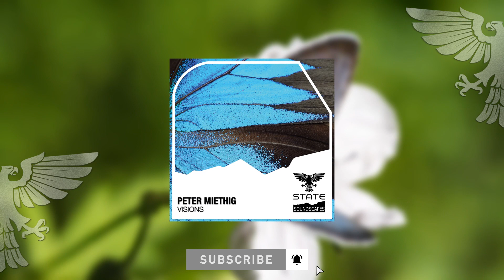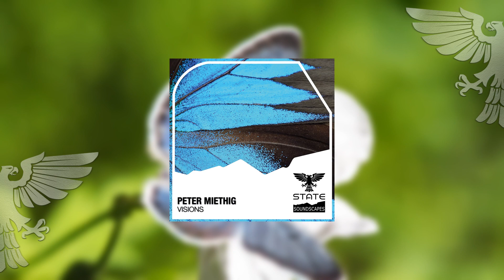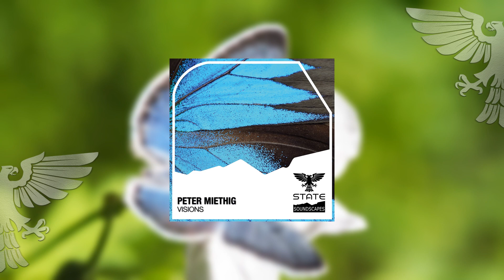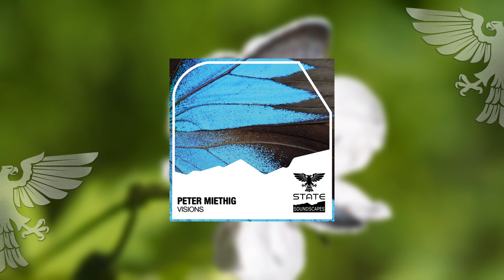Peter Miethig - Visions [Full] -Trance-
Peter Miethig returns with a very personal and
emotional track to State Soundscapes.